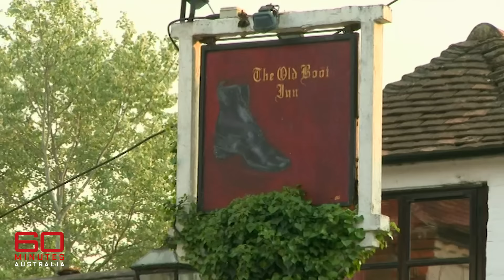Prince William and Kate Middleton's fairytale royal wedding | 60 Minutes Australia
The dress, the kiss and the sister that almost stole the show - who could forget Kate and William's fairytale royal wedding?

*Synopsis | The Fairytale Begins (2011)*
In 2011, Prince William and Kate Middleton finally got hitched, for better or worse. The world had a glamorous new princess to idolise and the British monarchy had a fresh new face to represent it. It was a big couple of days in London and Michael Usher was in the thick of it.